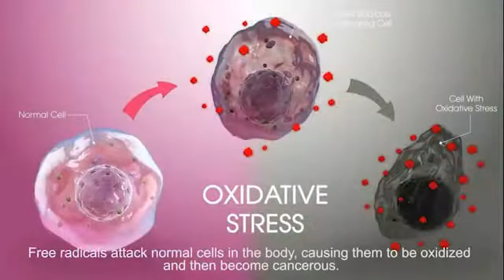SDYFU Hydrogen Foot Bath Foot Spa Machine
The use of hydrogen molecules